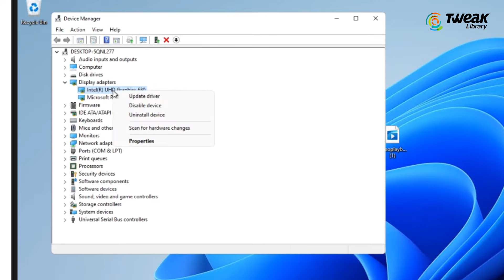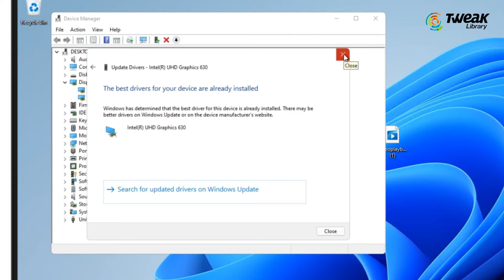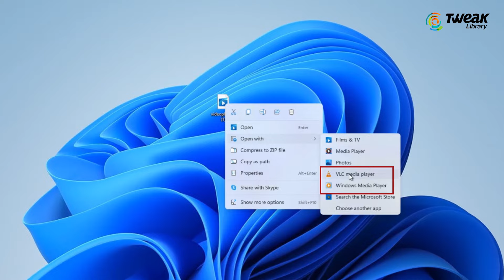Video Playback Issues, Problems And Error In Video Playing On Windows 11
Are you facing Video Playback Issues, Problems and Error on Windows 11? If video playback not working on windows 11 or you’re experiencing Video playing problem on Windows 11 or Video Stuttering on windows 11, watch the complete video to find the solution.
Video playback errors can occur due to a several reasons such as Corrupted video file or outdated or corrupted drivers.
However, in this video you fill find the solution to fix Windows 11 playback or stuttering issues.

video not playing in laptop
laptop YouTube video not playing video not supported on laptop laptop video sound not working video not open in laptop
video not working in laptop
Video shuttering on windows 11 Video freezing or lagging issue Video playback issue on windows 11